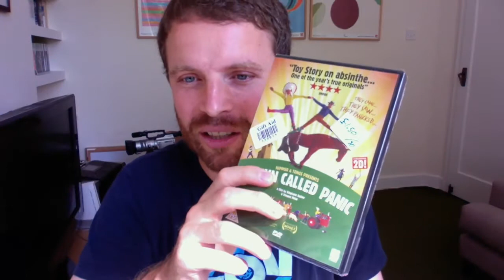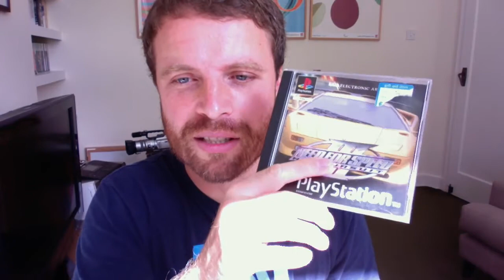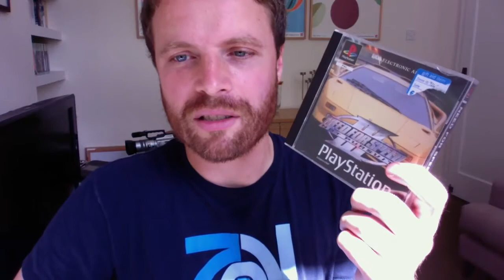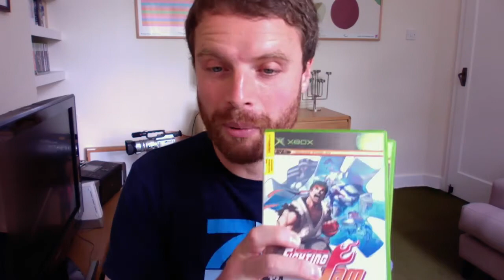Pickups #91: Two almost boobs, and some video games.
This time I was able to rectify two slip-ups because game collectors around my way weren't on their game. They didn't miss anything mind-blowing but I was surprised that I was given the opportunity to put right my boobs all the same.
As usual this is a mix of video games purchases and a few DVDs and my one and only car boot buy from recent weeks. You might want to stick around for that one because it's a corker!